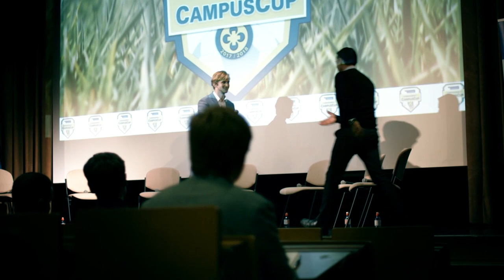Moderator Clemens Feigl Showreel 2018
TV-Studio, Event-Bühne oder Podium. Deutsch, Englisch oder Spanisch. Egal wie und wofür, für mich gelten zwei Eckpfeiler der Moderation: offen und authentisch. Aber sehen Sie selbst…